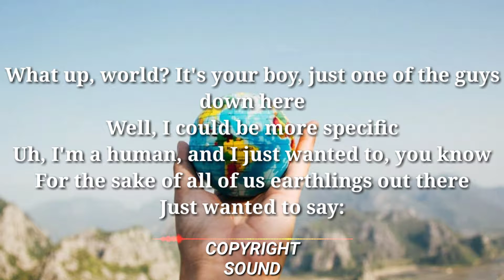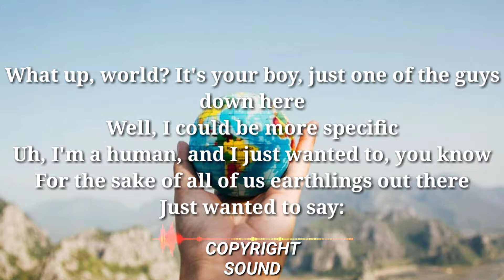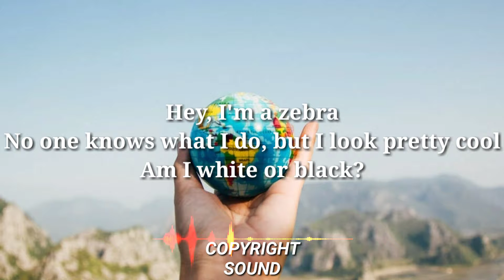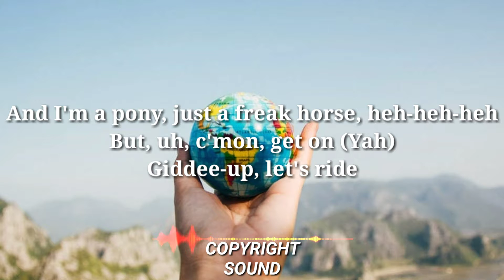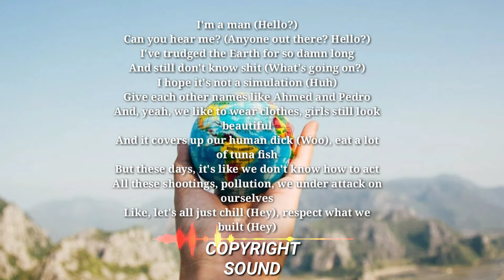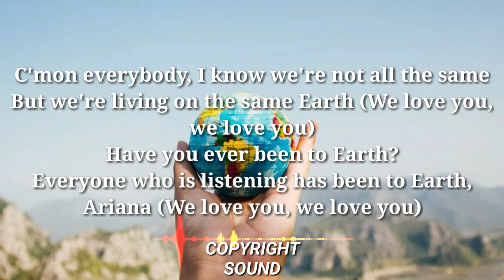Lil_-_Dicky__Earth[Lyrics]